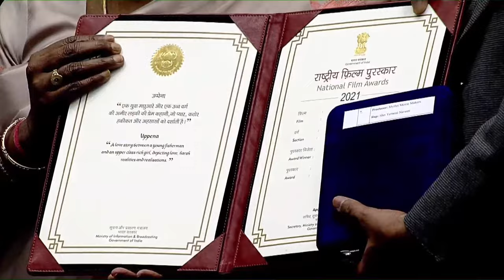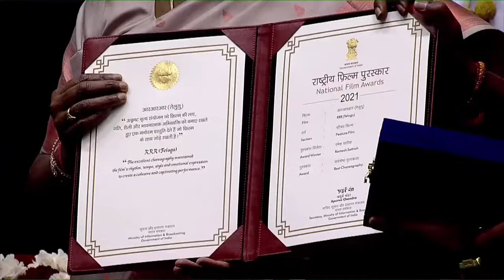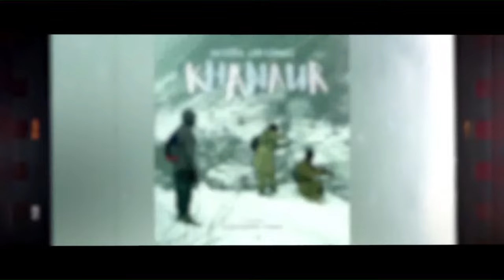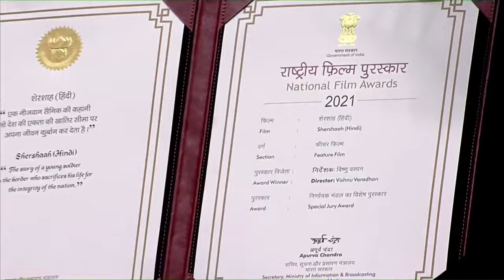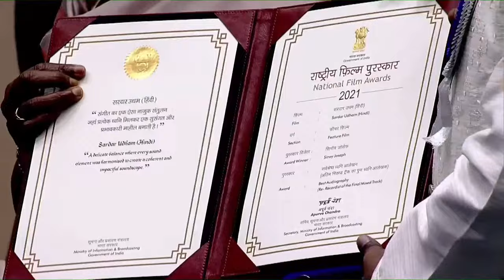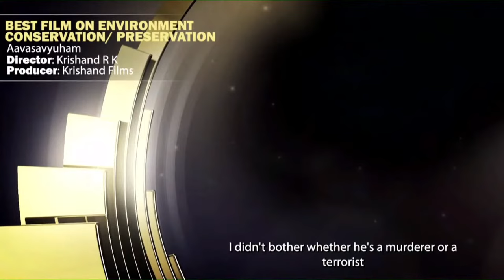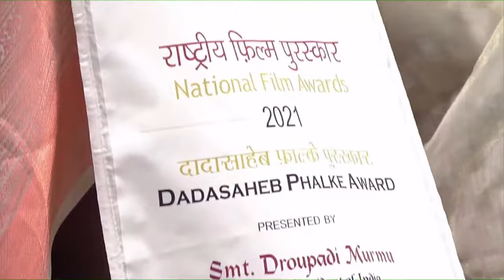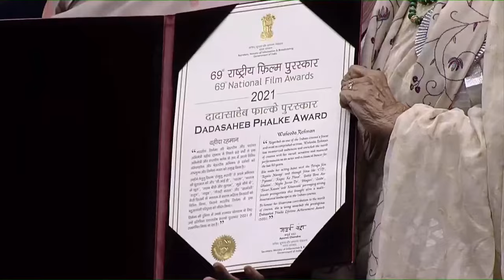FULL VIDEO : 69th National Film Awards 2023 | Allu Arjun | Alia Bhatt | SS Rajamouli | Kriti Sanon